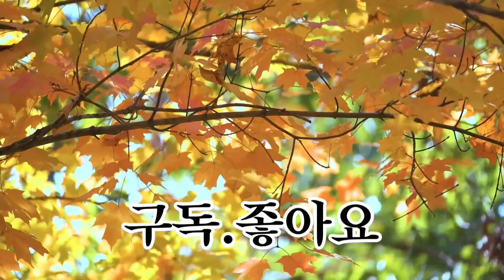최송죽의톡톡톡수다님과의만남 극락조식물에대한 이야기를 해보려해요 팔도강산낚시 🌿🌿